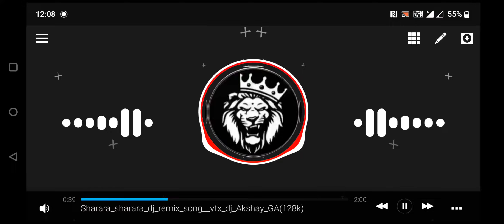Avee Player template avee player template download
*All Templates on our Channel are Free To Use*

Keywords-

avee player template full screen
avee player template json file download
avee player template json
avee player joker template download
avee player template whatsapp group join
26 january avee player template download
26 january avee player template
template avee player jedag jedug
new dj avee player template
avee player dj light template download
dj light avee player template download 2020
avee player template visualizer dj light
avee player dj speaker template download
dj light avee player template 2019
avee player template hd dj
avee player template kinemaster